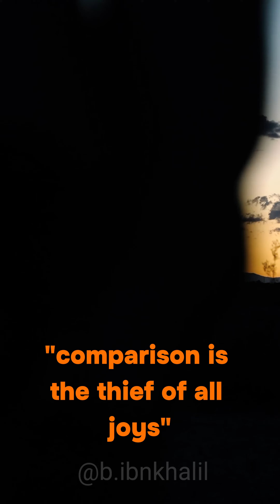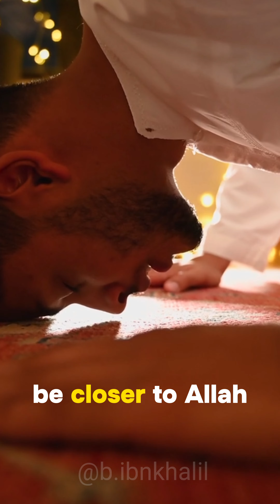Number 1 Solution to all of your mental health Problem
Number 1 solution to your mental health, depression and anxiety problems.

An antidote for muslim men.